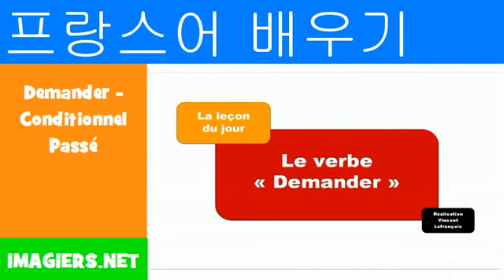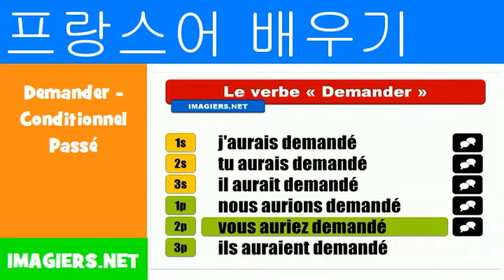프랑스어 알아보기 = Demander Conditionnel Passé